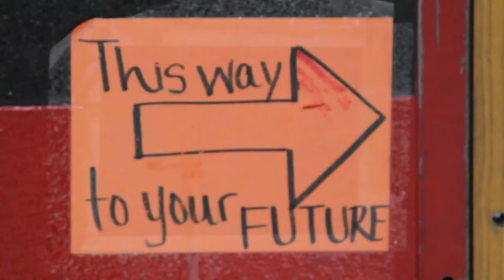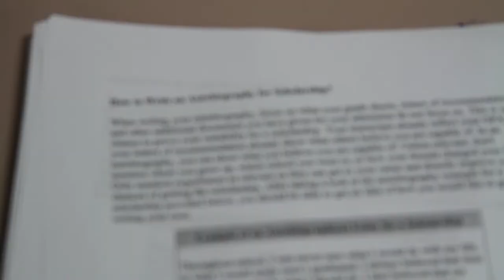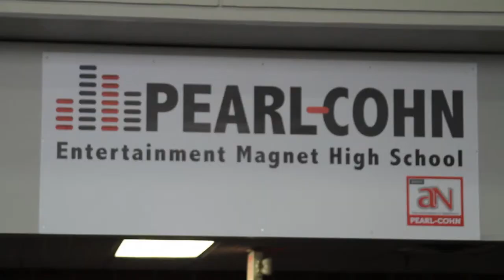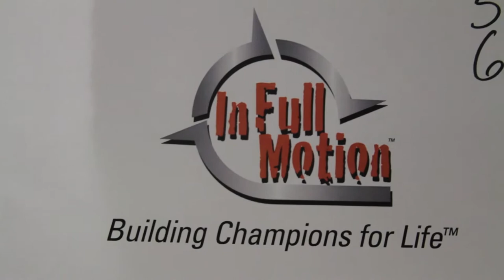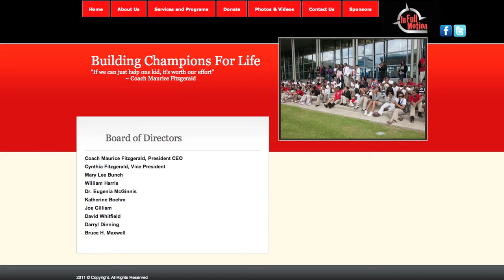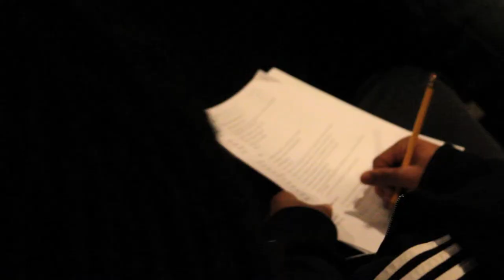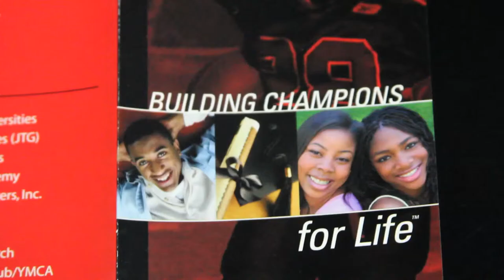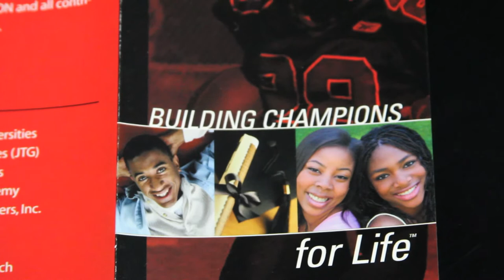In Full Motion Documentary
In Full Motion, Inc provides free ACT preparation, academic tutoring, and mentoring free to at-risk youth. Its mission is to keep "Building Champions for Life."
Company Overview
In Full Motion, Inc provides academic tutoring, mentoring, leadership, and college preparation to at-risk students who have the hopes and dreams of becoming productive citizens.